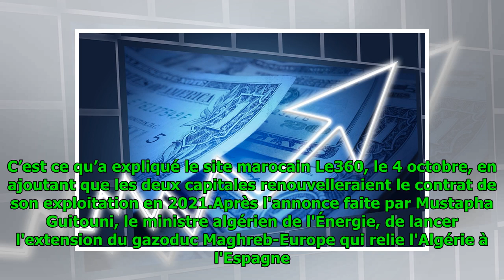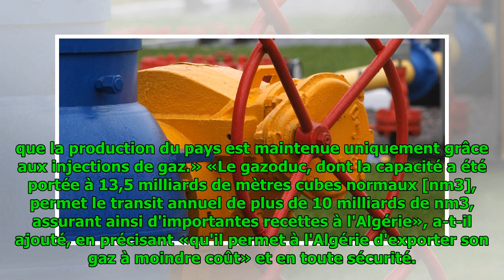Gazoduc Maghreb-Europe: les rumeurs sur sa fermeture par Alger sont-elles fondées?